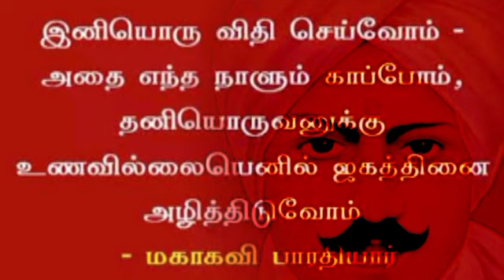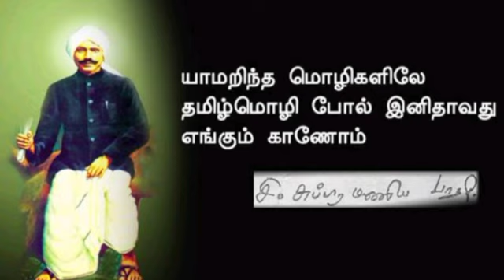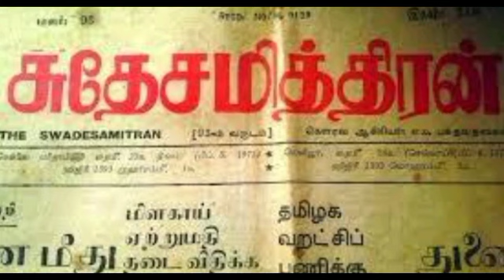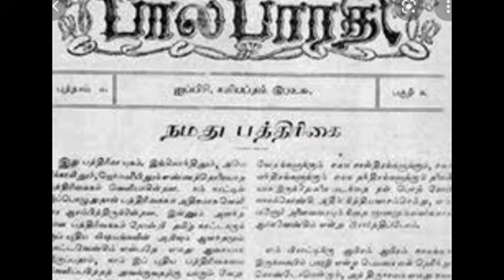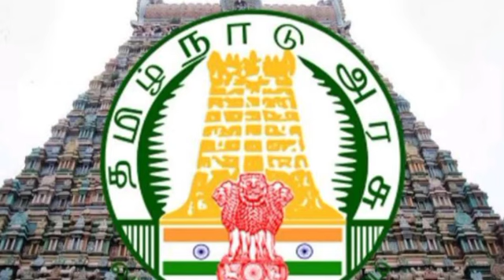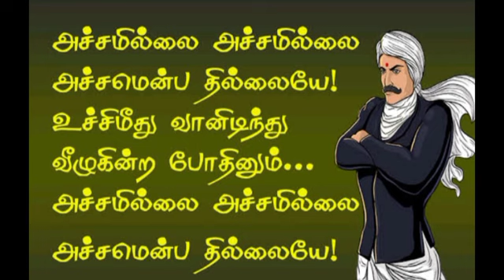மகாகவி பாரதியார் வாழ்க்கை வரலாறு | VKV BROTHERS LEARN MORE EASY | for students.